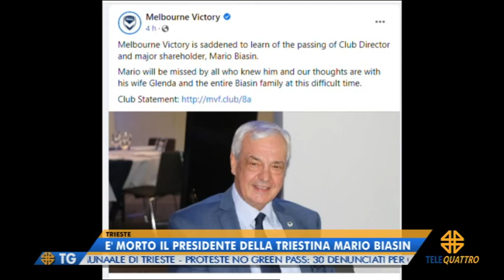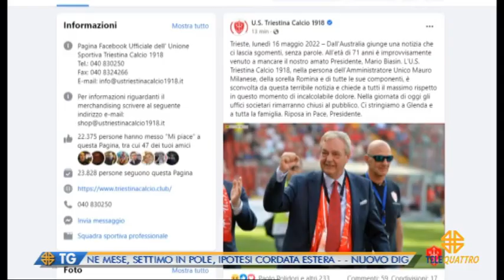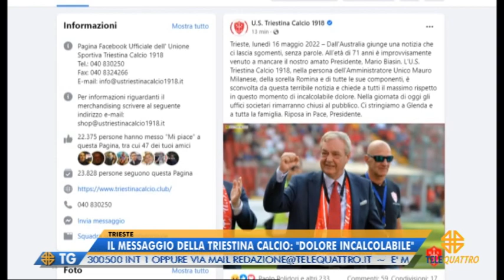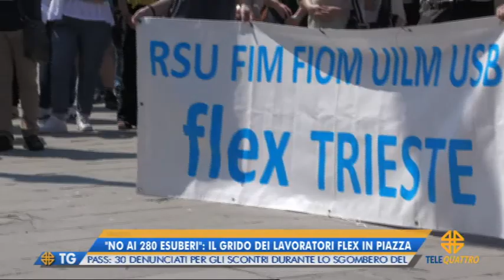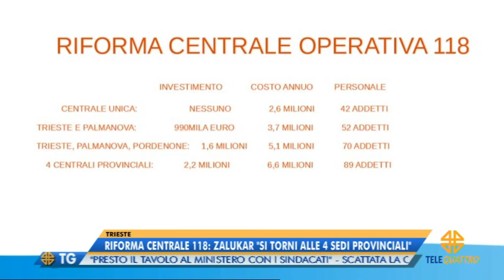IL NOTIZIARIO EDIZIONE COMPLETA | 16/05/2022 19:29